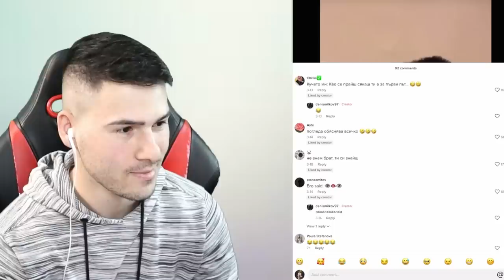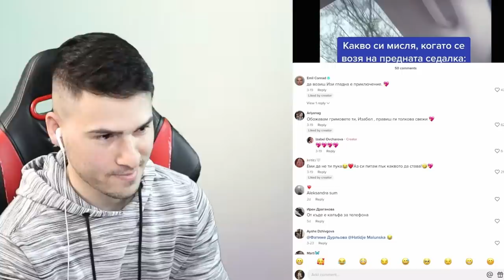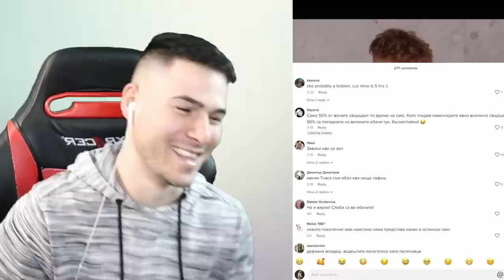ТОЗИ ПОТРОШИ КОЛА ЗА НАД 100 000! 😭 ТИК ТОК